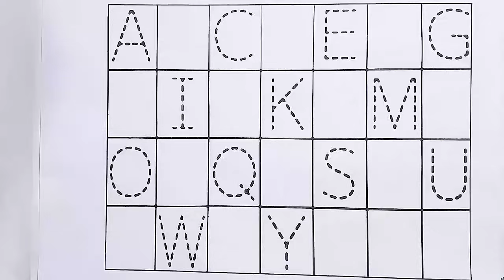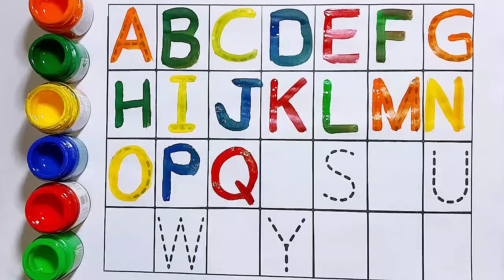A to Z for kids | Collection for writing along dotted lines for toddlers |Abcd for kids |Abc song-85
Your query
a for apple
abcdefg english
alphabet
abcd cartoon
a for apple bi for ball
alphabet song
abcd rhymes
abcdalphabet
ABCD
A for Apple song
abcd